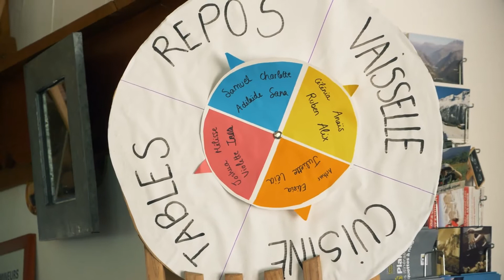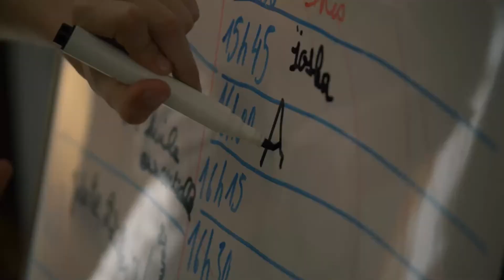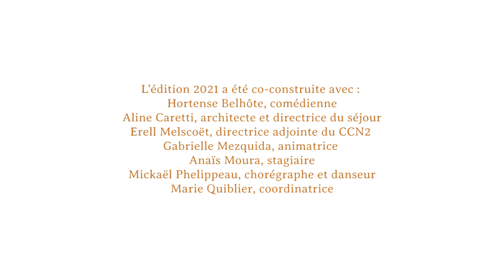L'Autre Colo - Édition 2021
L’Autre Colo est un programme spécialement conçu pour les enfants et basé sur une découverte des arts du mouvement et de la vie en communauté. Durant l’été, une vingtaine d’enfants âgés de 8 à 12 ans vivent sept jours en montagne, pour partager une expérience unique et insolite avec des artistes du CCN2.

L’Autre Colo, un programme pédagogique et artistique développé par le CCN2-Centre chorégraphique national de Grenoble depuis 2018 et co-construit avec les artistes intervenants et l’équipe.

L’équipe de l’Autre Colo 20201 était composée de :
Aline Caretti, directrice
Mickael Phelippeau, danseur et chorégraphe
Hortense Belhôte, comédienne
Gabrielle Mezquida, animatrice

Avec le soutien la DRAC Auvergne – Rhône-Alpes, de Grenoble Alpes Métropole et du Département de l’Isère.